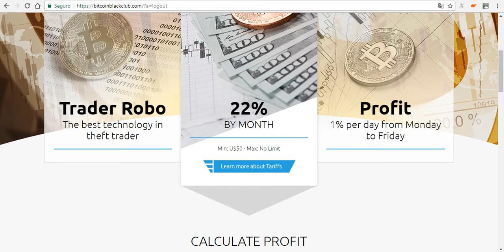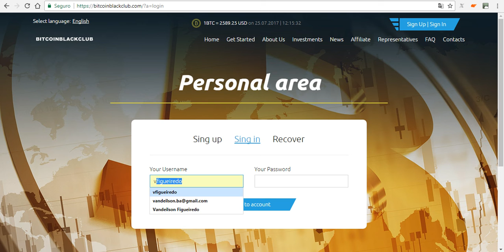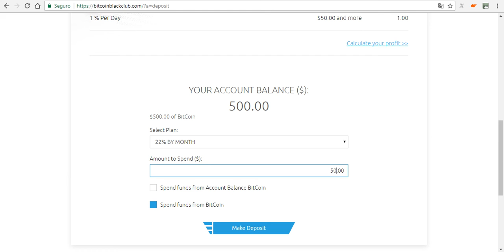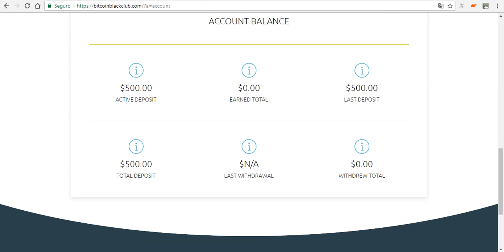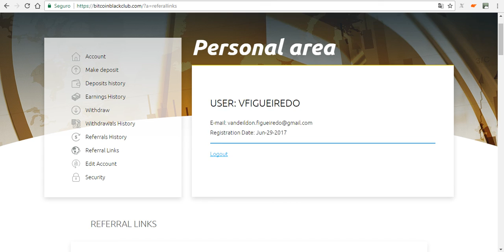Bitcoin Black Club 154% de Retorno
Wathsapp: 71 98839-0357